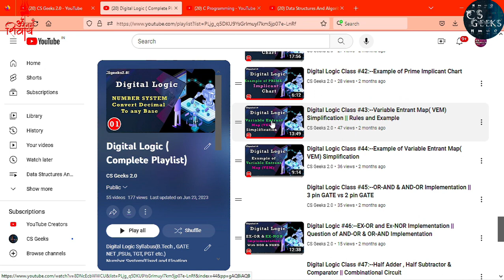Python DSA Class #68:--Comparing Various Functions To Analyse Time Complexity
Welcome to the beginner course on Data Structures and Algorithms. In this Course I will guide you to learn different types of data structures and algorithms and their implementations in Python

Timestamp:--
Introduction :-- 00:00:17
Comparing Various Functions:--00:01:01